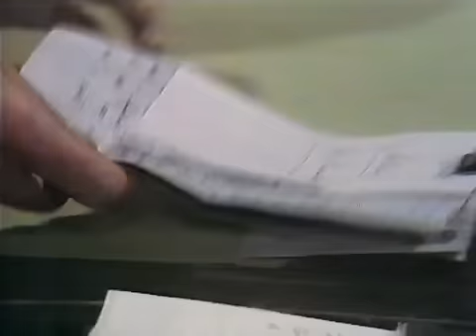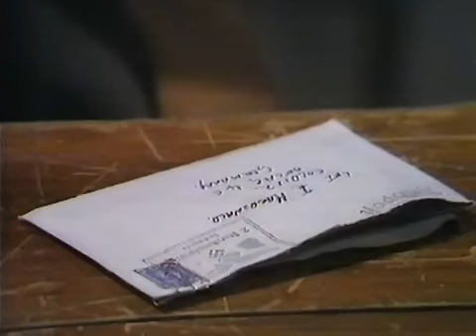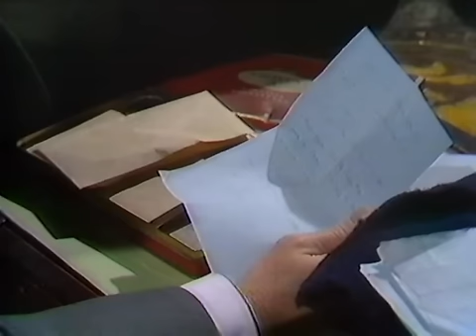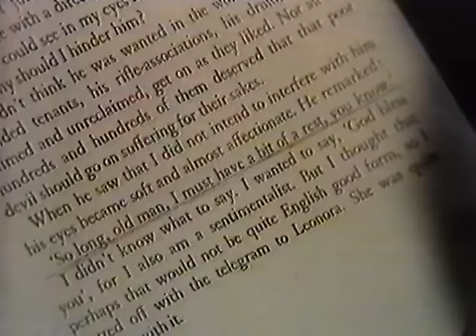La Fuga de Colditz 1x13 Intento de fuga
Serie de televisión basada en hechos reales realizada en los 70 pero emitida en España en los 80 refleja los sucesos en el campo de prisioneros de Colditz. Un castillo medieval convertido en prisión para aquellos soldados aliados reincidentes en fugas y que se supone a prueba de las mismas. Todo un reto para las mentes más brillantes de la evasión.